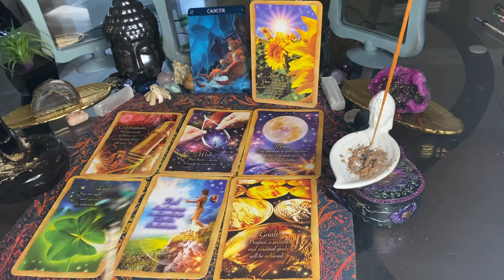wish is yours now#Manifestation♋️♋️🦀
We would like to move forward with private reading.
live videos coming soon.
you will soon be able to purchase Angel Candles,I can tell you the candle to use for your specific needs.COMING SOON!!!